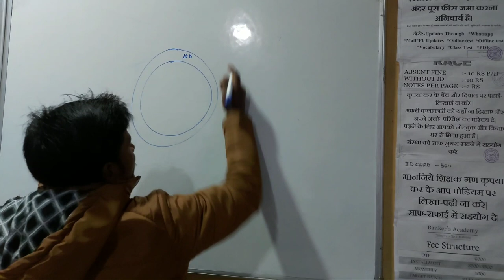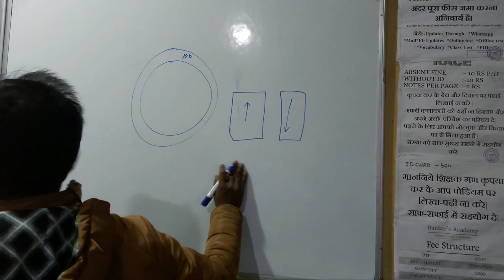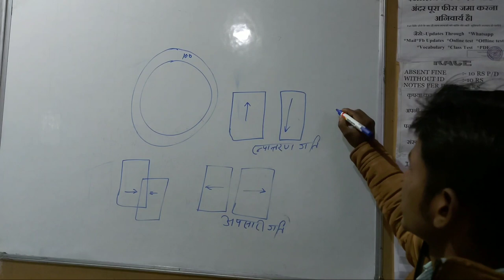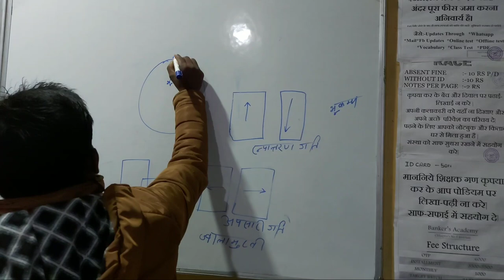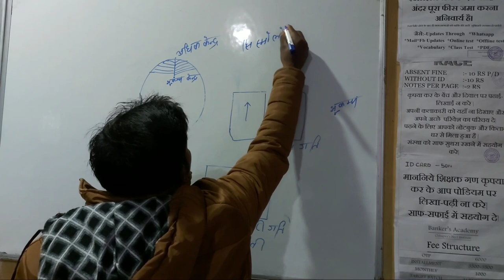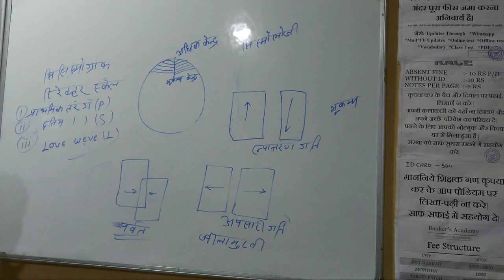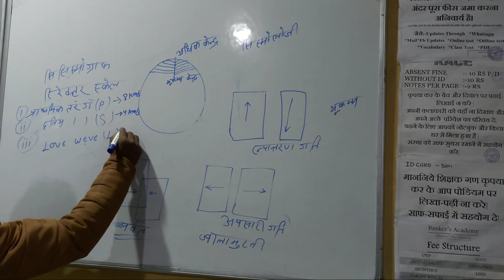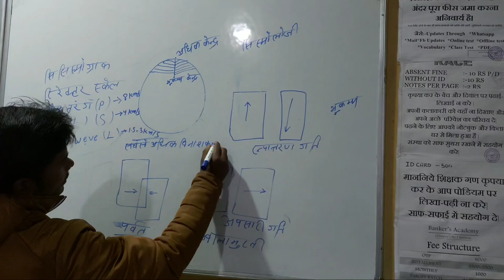Volcano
Banker's Academy